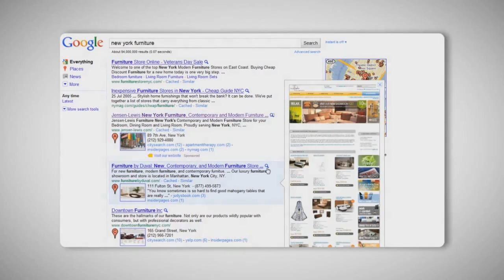Freehold Local Marketing